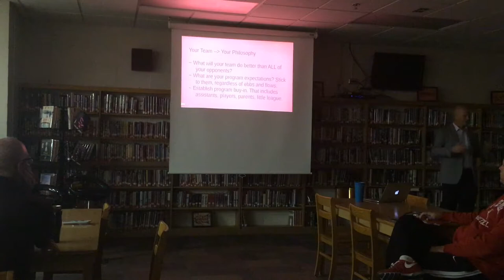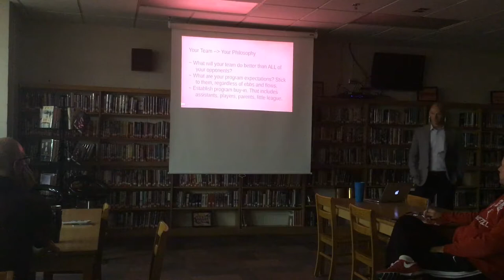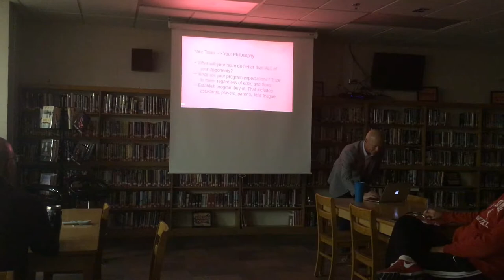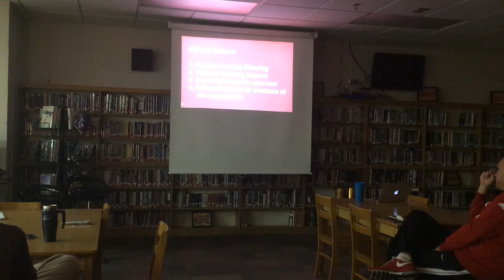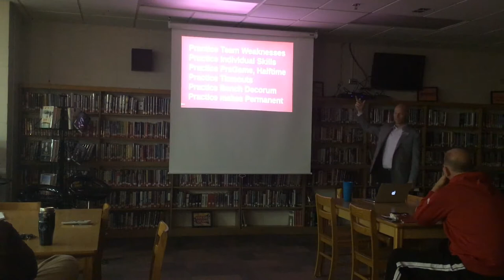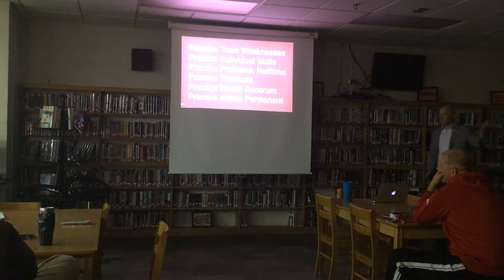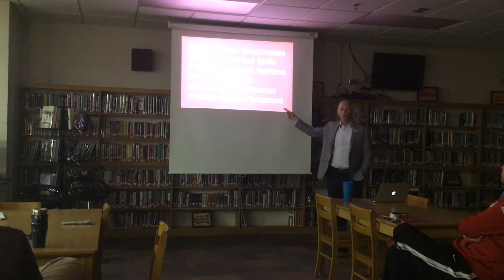Coaches Clinic #2 10-17-2019